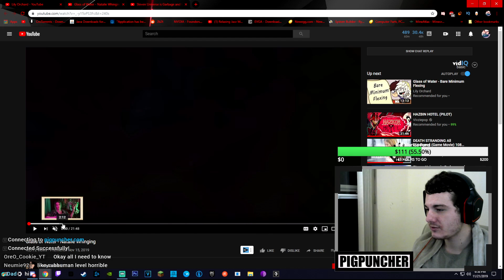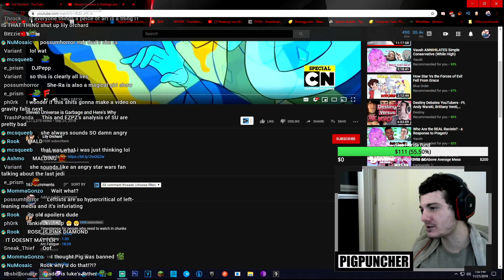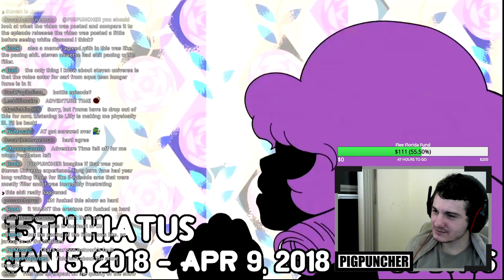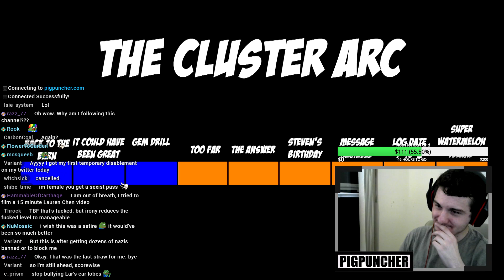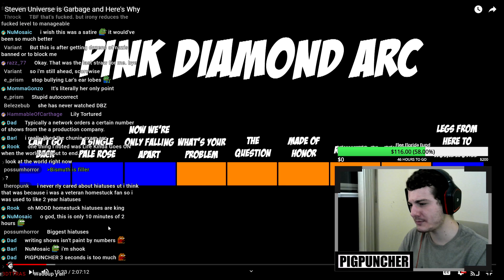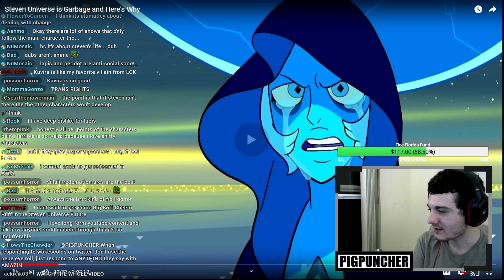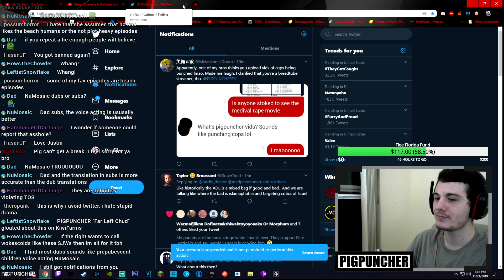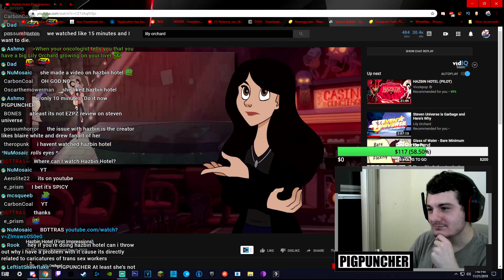Lily Orchard Is Insanely Dumb